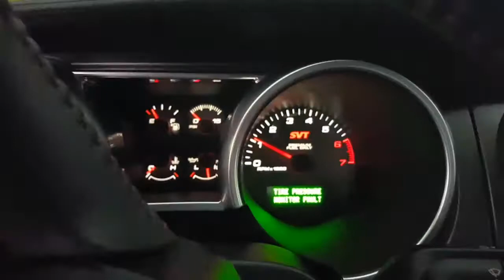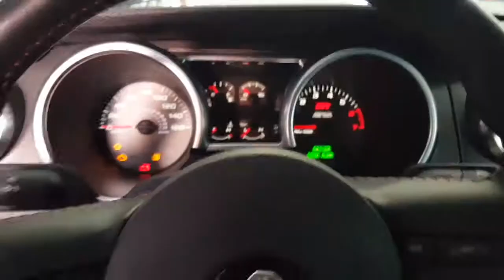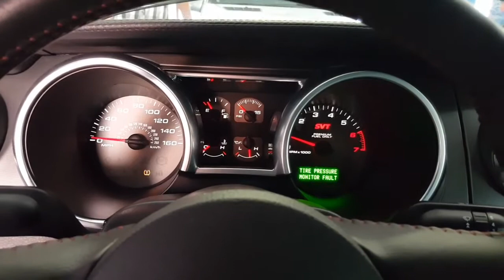Еду на Shelby gt500kr на замену сцепления!!!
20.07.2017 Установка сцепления